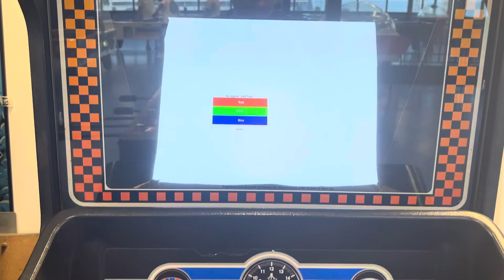Atari 1982 pole position arcade at Joe’s Playland (not working)￼